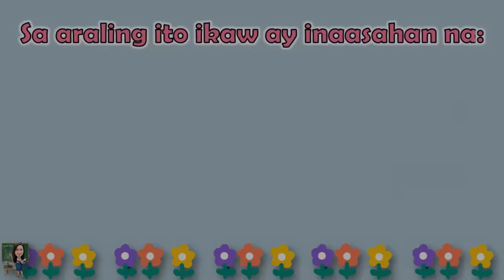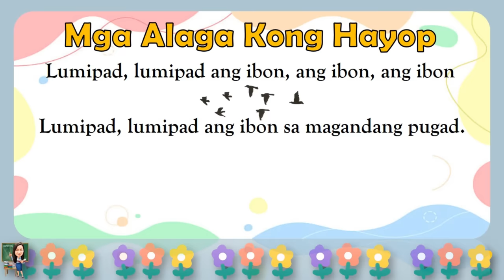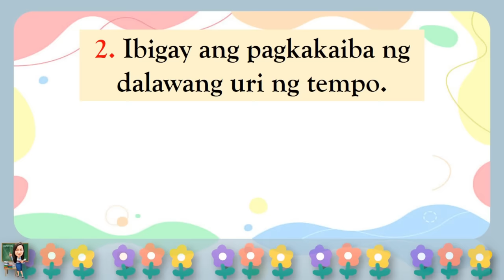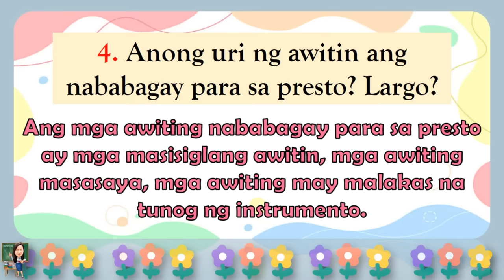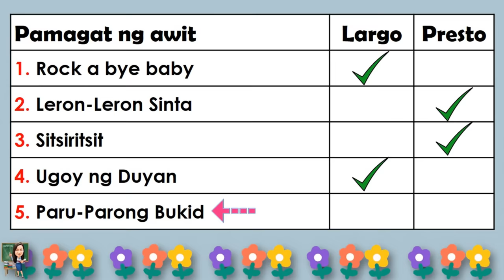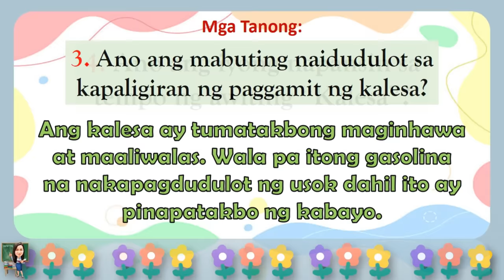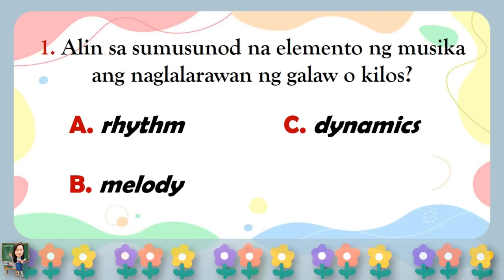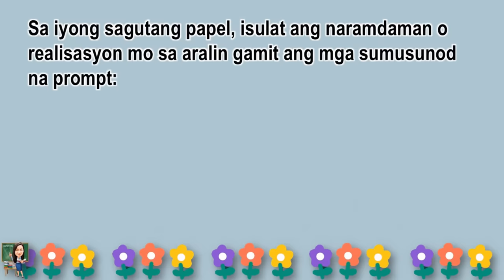MUSIC 4 || QUARTER 4 WEEK 1 | TEMPO (LARGO AT PRESTO | MELC-BASED